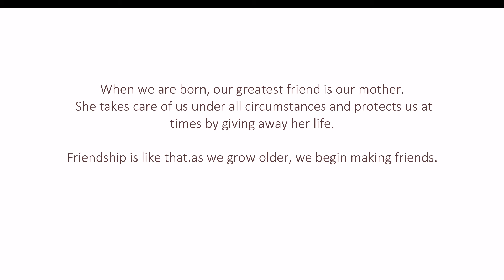Friendship An Invaluable Asset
Friendship is a great asset. But Much under valued and always taken for granted. Why? Because everybody has friends, rather most of us have.